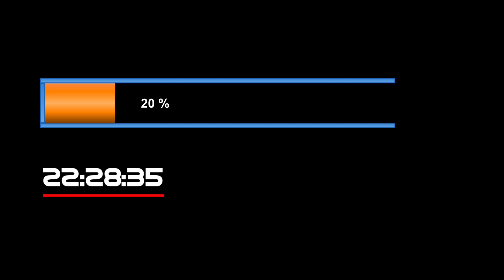Barchart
GT BarChart test